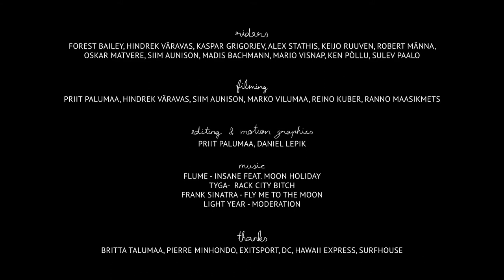PIUPAU Epicsode no.1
With the start of the new snowboarding season, Piupau would like to introduce you to the new web episodes called Epicsodes. We'll bring you the latest snowboarding stories from all the corners of Estonia every other week. Here's the first one - a recap from the last season featuring some of the sketchiest slams between the craziest hammers and all of the guys who you'll be seeing hitting the Estonian parks, streets and secret spots in the coming winter months.

Riders: Forest Bailey, Hindrek Väravas, Keijo Ruuven, Robert Männa, Alex Stathis, Oskar Matvere, Siim Aunison, Sulev Paalo, Madis Bachmann, Mario Visnap, Kristjan Juur, Ken Põllu, Kaspar Grigorjev

Cinematography: Priit Palumaa, Hindrek Väravas, Marko Vilumaa, Reino Kuber, Ranno Maasikmets, Siim Aunison

Animation: Daniel Lepik

Flume - Insane (ft. Moon Holiday)
Tyga - Rack City Bitch
Frank Sinatra - Fly Me To The Moon
Lightyear - Moderation